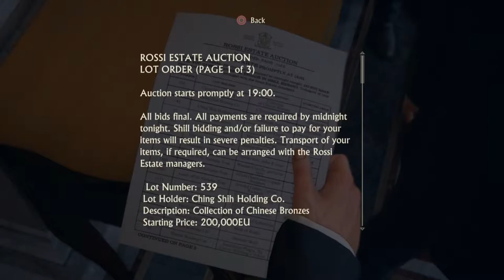Uncharted 4: A Thiefs End Gameplay Walkthrough Part 8- Nadine Ross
Hello Treasure Hunters, In This Amazing Part We Meet One Of Our Antagonists...Nadine Ross...And She And Sully Apparently Have Some History Together
Stay Awesome!